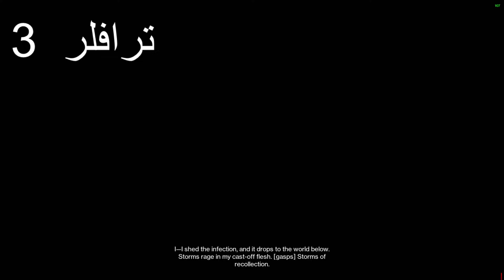دستني 2 خطوات اقزوتك كوفاستوف بالكامل - Destiny 2 Khvostov How To Get